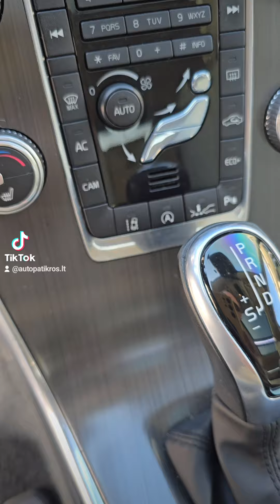Surastas puikios techninės būklės Volvo XC60 🚘👊 | AUTOpatikros.lt || Važiuojam AUTO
Dar viena paieška baigta 🚘 Surastas puikus Volvo XC60 AUTOMOBILIS, su gera komplektacija 👊🤝

IŠSIRINKTO PIRKTI AUTOMOBILIO patikra profesionalia įranga, kėbulo paruošimo patikra, kompiterinės diagnostikos atlikimas, automobilio ridos ir nusidėvėjimo nustatymas

NORIMO PIRKTI AUTOMOBILIO INDIVIDUALI PAIEŠKA. Surasime Jums patį tvarkingiausią ir geriausią automobilį pagal kiekvieno poreikius

TURIMO AUTOMOBILIO PARDAVIMAS. Parduosime Jūsų automobilį pačia geriausia rinkos kaina. Pasirūpinsime automobilio estetine išvaizda, skelbimais, visais reikalingais dokumentais bei video medžiaga.

PADEDAME ĮMONĖMS ĮSIGYTI REIKALINGĄ TRANSPORTĄ. Surasime ir patikrinsime Jums reikalingas transporto priemones įmonės plėtrai ar kitiems poreikiams. Išrinksime pačius geriausius variantus nereikalaujančius investicijų. Paruošime pilnai eksploatacijai, praeisime tech apžiūros patikras ir išleisime Jus ar Jūsų darbuotojus į saugias keliones.

Neleisime Jums likti apgautiems automobilių pardavėjų! Patikėkite savo transporto problemas mums, nes su mumis viskas paprasta... Pasirūpinsime visais kilusiais klausimais, padėsime sutvarkyti visus dokumentus, taip pat ir SDK kodą DIRBAME VISOJE LIETUVOJE!